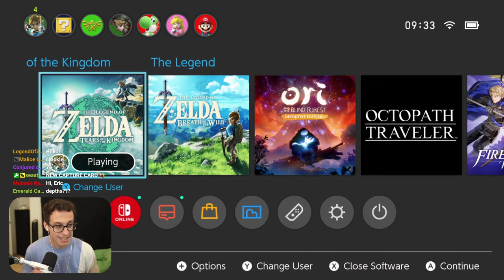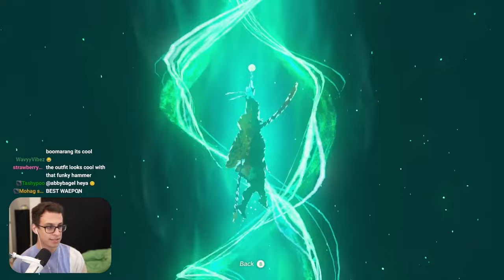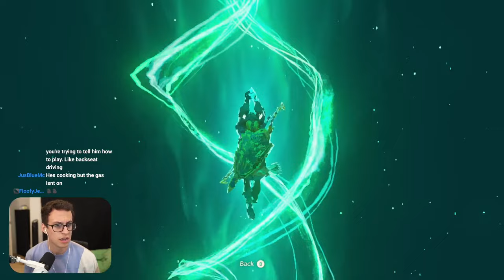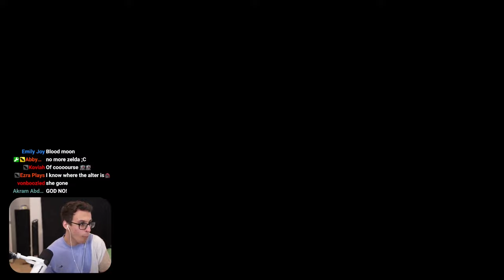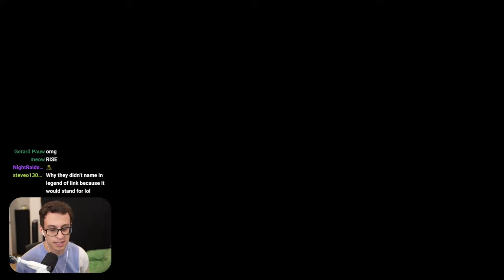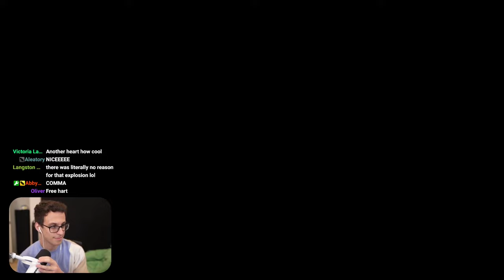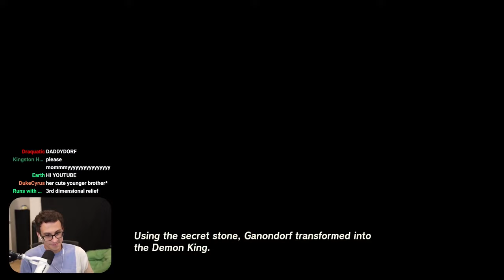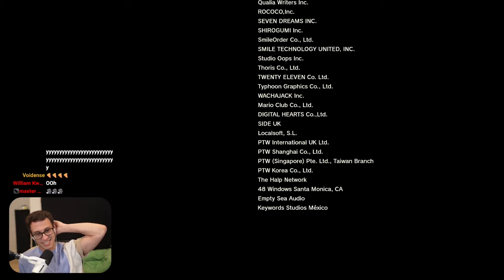The End of Tears of the Kingdom